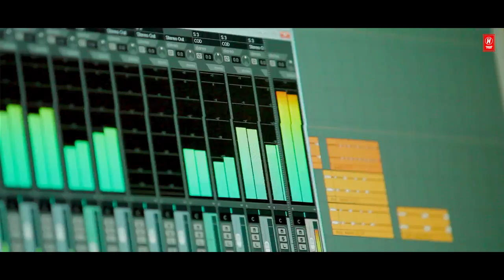Jogi Ni Cho Sant || Subhash Semwal & Anisha Ranghar || Latest Garhwali Song 2021 || Hungama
Song:- Jogi Ni Cho Sant
Layrics  : Mahaveer Rawat
Singer :- Subhash Semwal & Anisha Ranghar
Mixing & Mastering:- Pradeep Dimri ( Hungama Studio )
Producer:- Pradeep Dimri  Hungama Studio
Rytham :-Subhash Panday
DOP    :-  Arun Farashi
Edit  :- Hungama Studio
Management - Vivek Nautiyal , Mahaveer Rawat

❎Note : Please Do Not Upload & Copy Without Permission of hungama studio All Rights are Reserved at Hungama Studio..